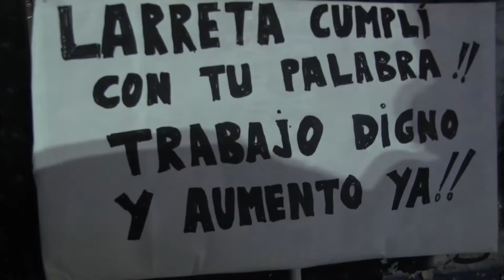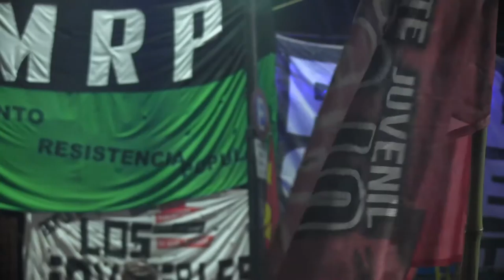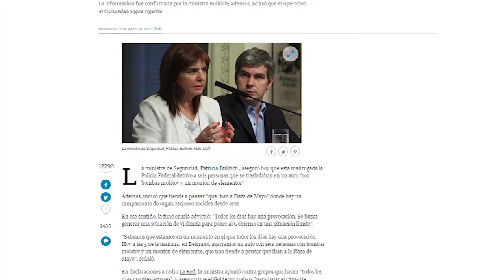[ANTV] Cooperativistas acampan frente a la catedral (25 05 16)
Trabajadorxs de Cooperativas realizaron desde el 24/05 a la tarde una movilización y acampe en Plaza de Mayo para reclamar la reincorporación de 250 trabajadores despedidos y un incremento salarial del 40%.

Denuncian incumplimientos por parte del gobierno porteño, respecto a las promesas realizadas en vistas de satisfacer sus demandas.

Este acampe fue el principal motivo por el cual el presidente Macri realizó la celebración del 25 de mayo en la quinta presidencial de Olivos y no en Casa Rosada, como estaba previsto.